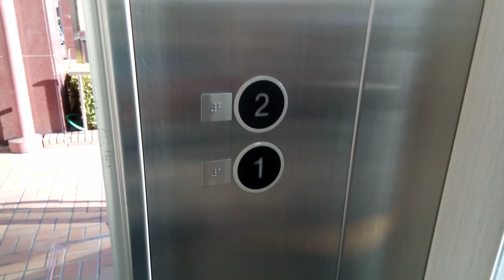東芝エレベーター 行き先階キャンセル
アミコ連絡通路にて。